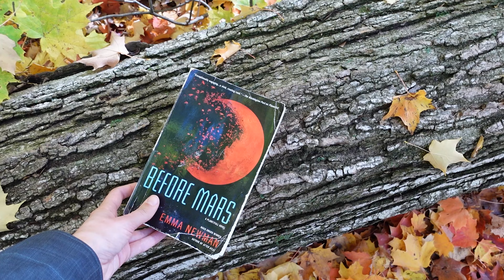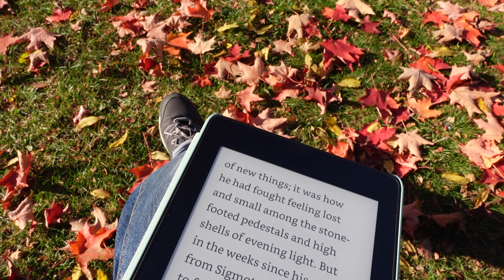Друге знайомство: Before Mars, Side Life | Британська та американська фантастика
🎯 Ініціатива ЧитаюДляЗСУ
Українські буктюбери створили два грошових рахунки для збору коштів на потреби ЗСУ:
▸Монобанк: 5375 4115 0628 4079 (Віталій Косач)
▸Приват: 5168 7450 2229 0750 (Люда Дмитрук)
Кошти йдуть на потреби ГО «Валькірія».

📚 Книжки з відео:
▸ Planetfall (2015) by Emma Newman
▸ Before Mars (2018) by Emma Newman
▸ Join (2016) by Steve Toutonghi
▸ Side Life (2018) by Steve Toutonghi

⏲ Таймкоди:
00:00 Вступ
00:27 Planetfall - британська фантастка Емма Ньюман
02:03 Before Mars - друге знайомство з авторкою
04:20 Join - американський фантаст Стів Тотонгі
05:19 Side Life  - друге знайомство з автором
06:50 Дяка патронам

Stock Media provided by brownhousemedia / Pond5
Images used in the video: